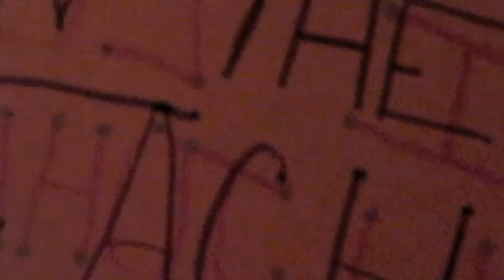Southside Johnny & The Asbury Jukes, Cross That Line 02/16/12